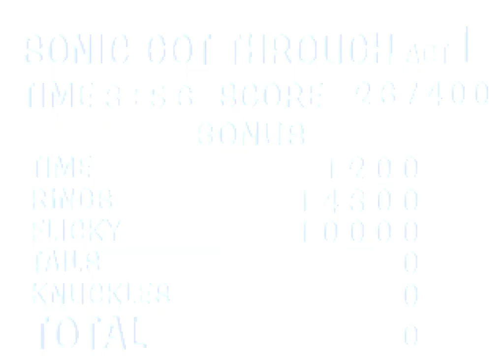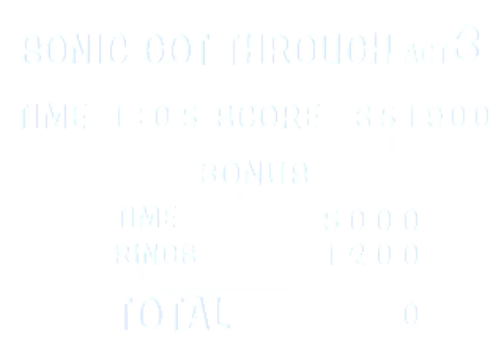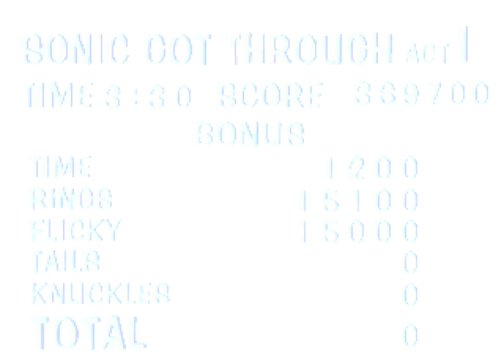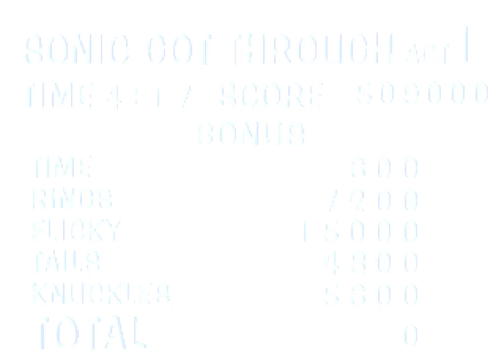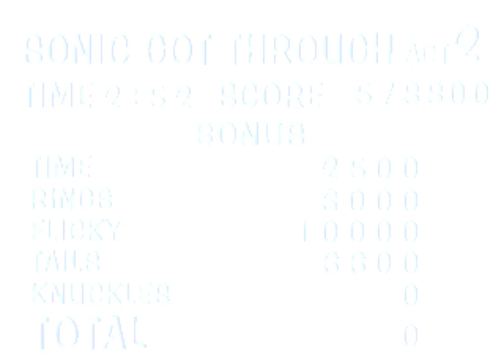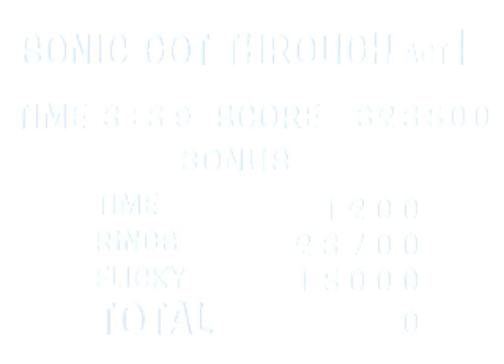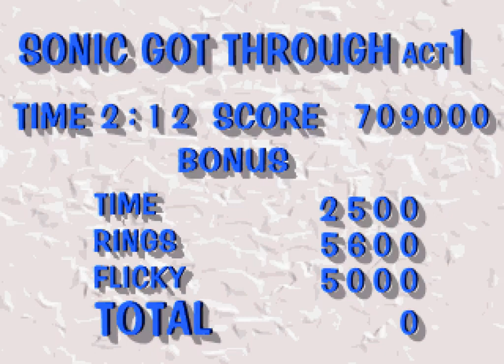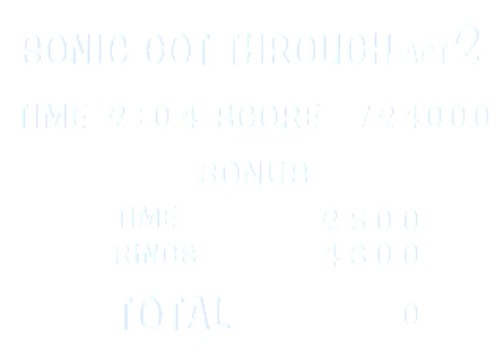Sonic 3D Flickies' Island (1996 / Sega Saturn - PAL)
Also known as "Sonic 3D Blast" in some countries
0:00 Intro
2:18 1. Green Grove
18:30 2. Rusty Ruin
29:50 3. Spring Stadium
41:45 4. Diamond Dust
54:16 5. Volcano Valley
1:09:48 6. Gene Gadget
1:20:13 7. Panic Puppet
1:28:46 The Final Fight
1:34:00 Ending/Credits